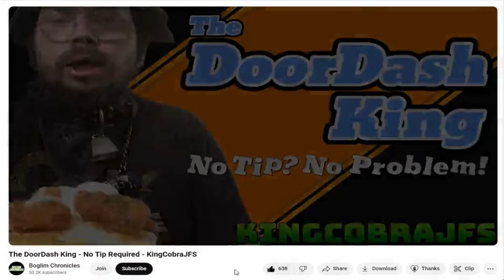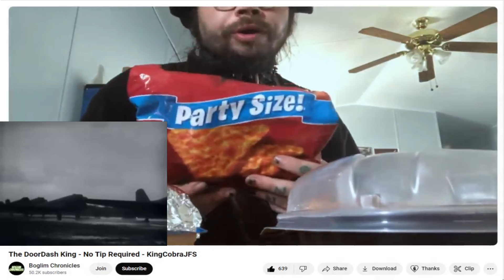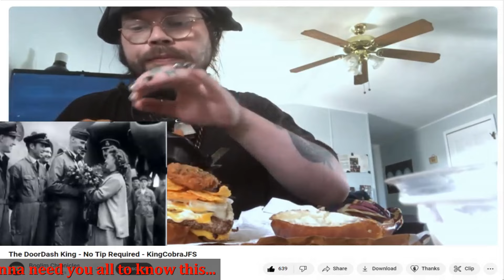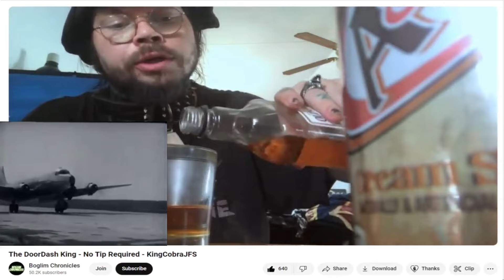Cobes' Heart Attack Coming in Nicely Toobz! TWU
@KingCobraJFS Dude, you're straight up heading for a heart attack. Also, rehome whatever you have in the terrarium.

Song: Stayin' Alive (Josh isn't doing that very well.)
Artist: The BeeGees

Song: Grease
Artist: Frankie Valli

Thanks to @BoglimChronicles for keeping an eye on this disaster. Frequent viewer, almost never Cobe talker.